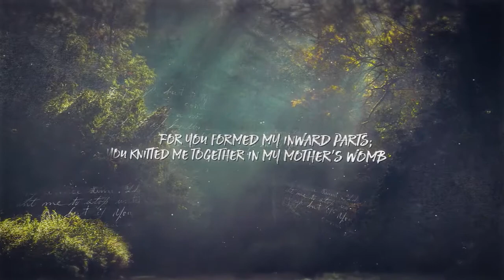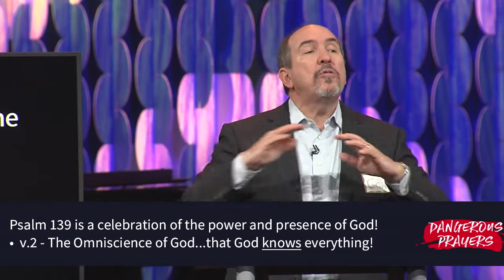Dangerous Prayers | Test Me | Cam Huxford